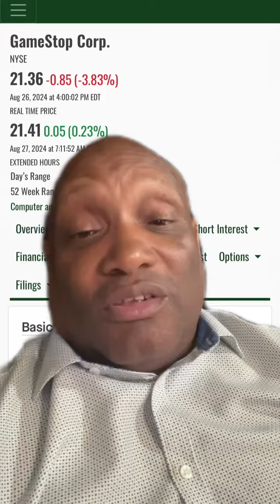GME naked Shorters didn’t close shorts added new shorts but claim days to cover going down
Basic common sense and third great math are not allowed in the US stock market The numbers and data is totally illogical yet they release it everyday They really think we are dumb money